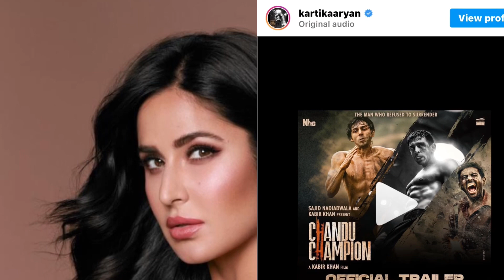Chandu Champion Trailer Review By Saira Chauhan | Kartik Aryan | Kabir Khan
Chandu Champion film trailer
Film release 2024
Kartik Aryan's Chandu Champion
Kapir khan movie
Sajid  nadiyadwala